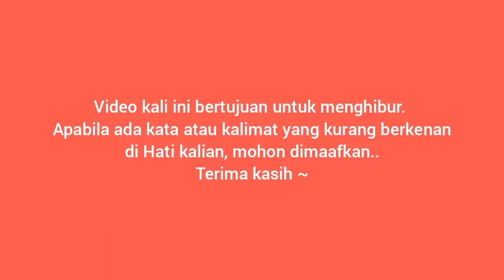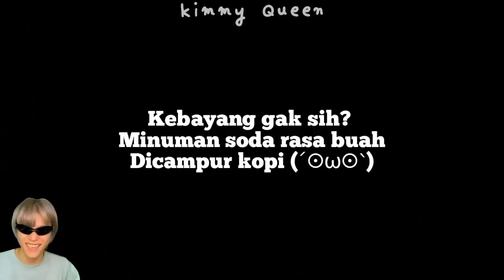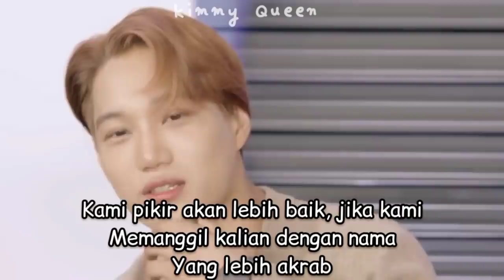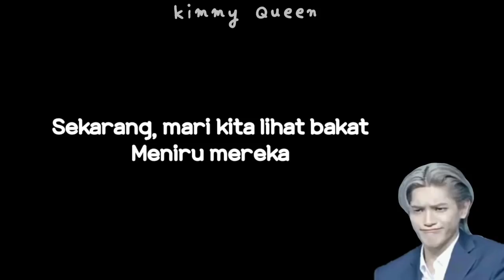SUPERM DENGAN SEGALA KERUSUHAN MEREKA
Kalau aku ada kesalahan,dikoreksi dan dimaafin yaa.